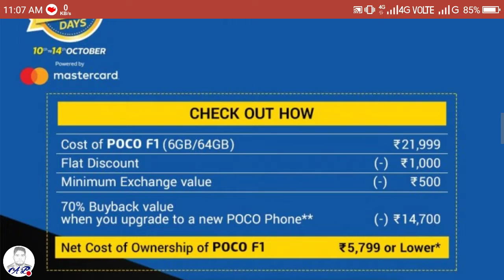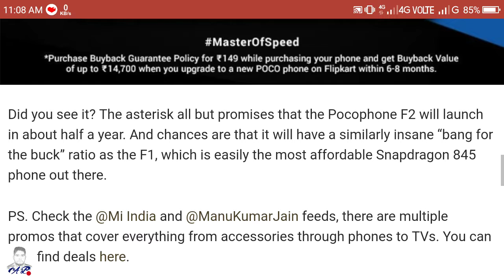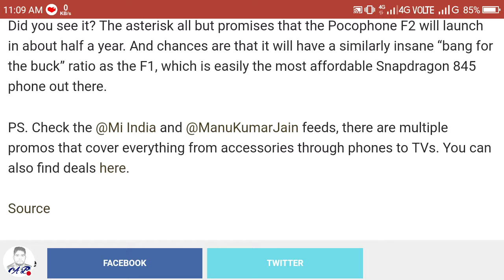Pocophone F1 at just Rs 5799 with 70% discount || watch for more